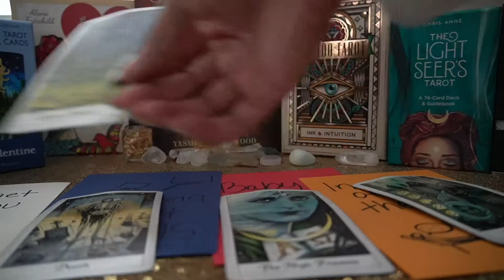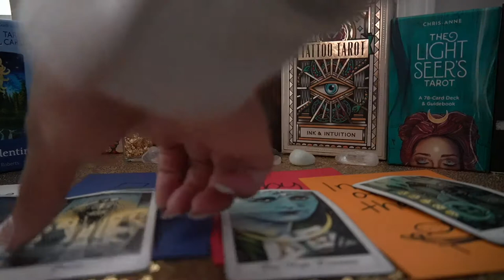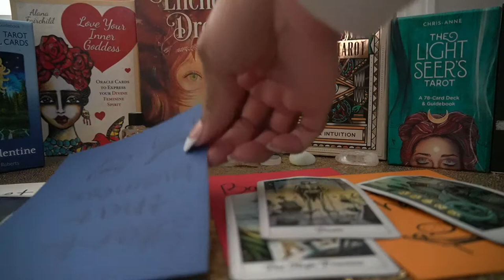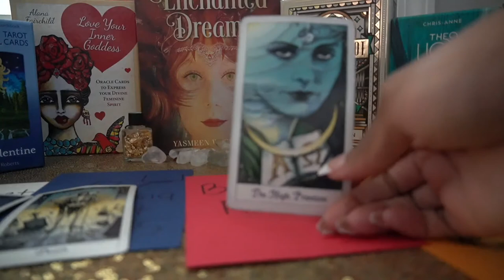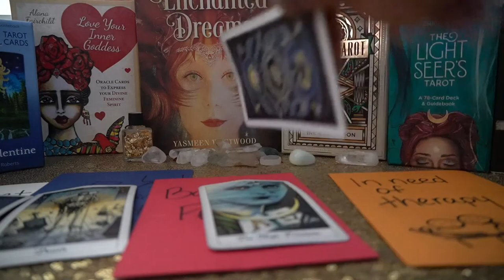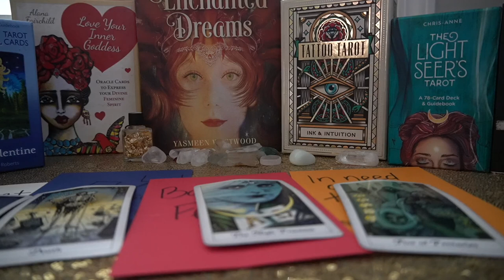CANCER 72 HR SEPT '21 CAN'T GET OVER YOU I NEED THERAPY